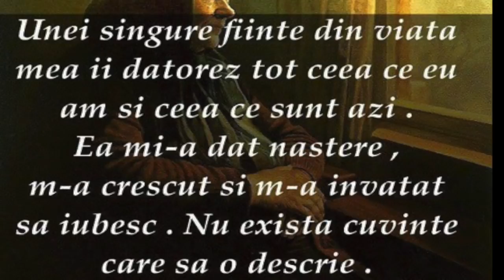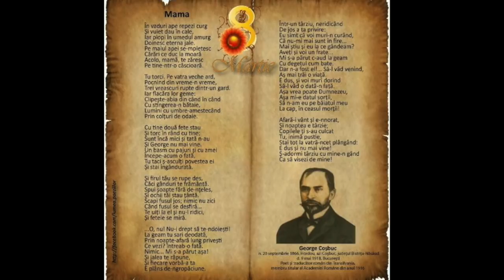Dumnezeu Nu a Putut Fi Pretutindeni Asa Ca a Creat Mamele